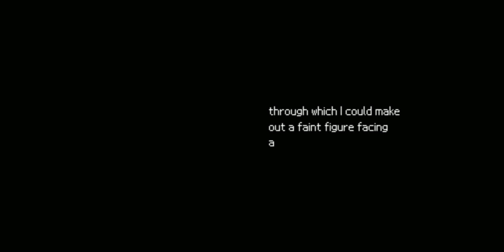Last Window - part 3